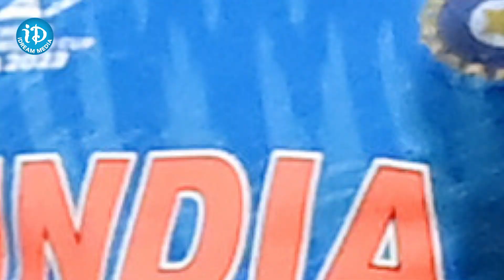A Netizen Who Said Earlier That Shami Will Take 7 Wickets! A Conflicting Post | iDream Clips